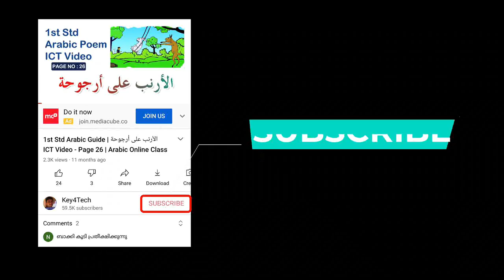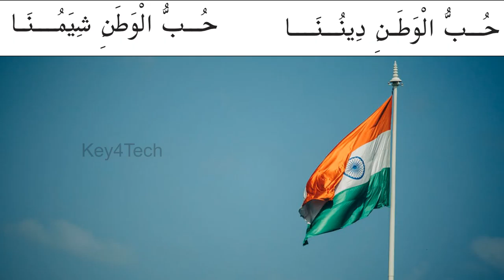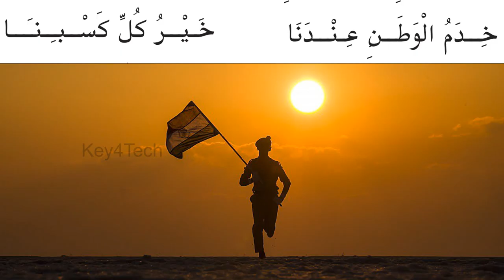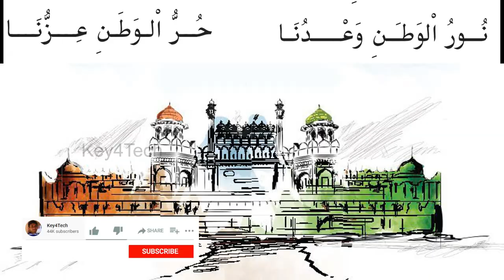5th Std Arabic Guide | Hubbul Vatan Arabic Poem - ഹുബ്ബുൽ വതൻ | Page 28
Prepared
ByJaleel Master